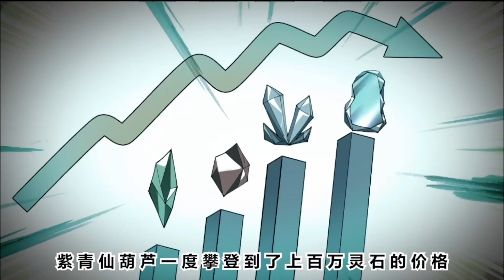🔔🔔🔔《我真的不是氣運之子》第1-5集|穿越修仙界，沈天發現自己可以看到身邊其他人的氣運和機緣。 於是他過上了抱著蹭大佬主角光環的日子！